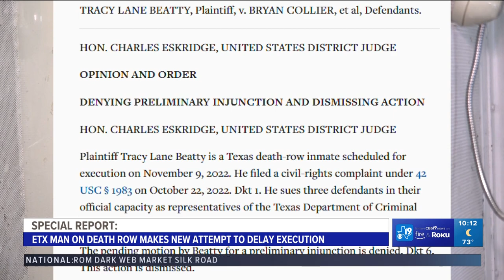SPECIAL REPORT: Tracy Beatty makes new attempt to delay execution